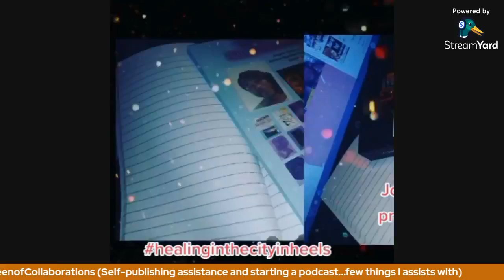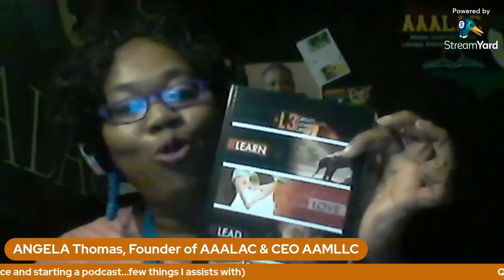UP CLOSE & PERSONAL W/ QUEEN ON BEHALF OF ASPIRING AUTHORS MAGAZINE interviewing Chinchila Jonesia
THURSDAY NOVEMBER 11TH
Chinchila Jonesia 11AM EST/ 10AM CST